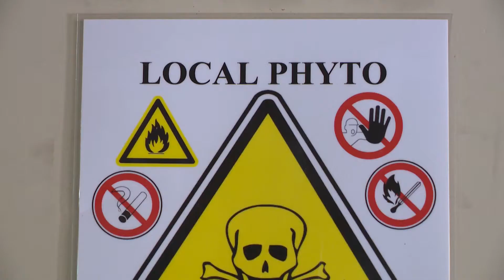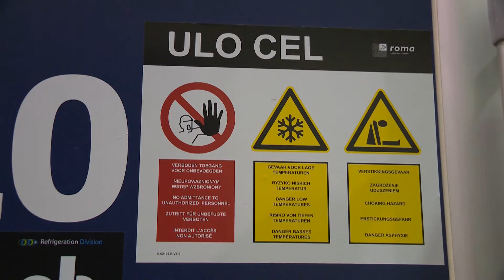Arbeidsveiligheid in de tuinbouw: fruitteelt